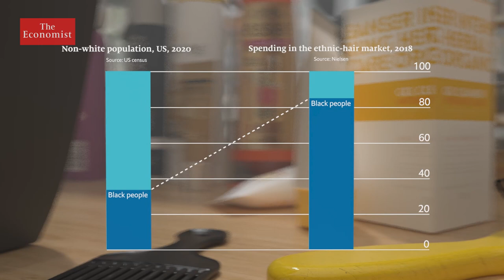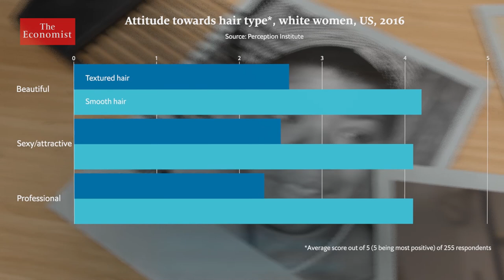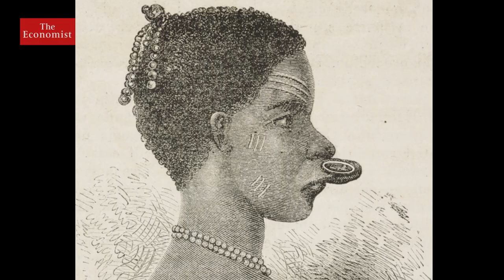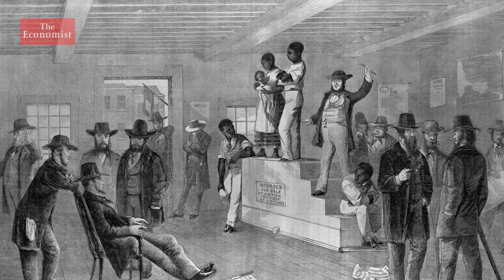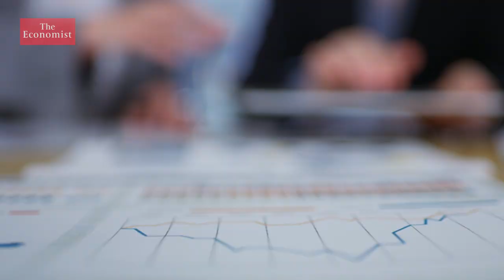The hidden cost of black hair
Hair is an important part of black women’s identity, but throughout history it has also been a target of oppression. What is the true cost of having black hair?

00:00 - What does your hair mean to you?
01:17 - Current attitudes towards textured hair
02:37 - How has black hair been viewed historically?
05:12 - Adhering to white expectations
06:14 - Why is black hair so expensive?
07:30 - The economics of the black hair care industry
09:16 - The health detriments of products and treatments
11:12 - What is the natural hair movement?

Read Tamara Gilkes Borr’s 1843 piece on the secret economics of hair

Sign up to The Economist’s daily newsletter to keep up to date with our latest stories